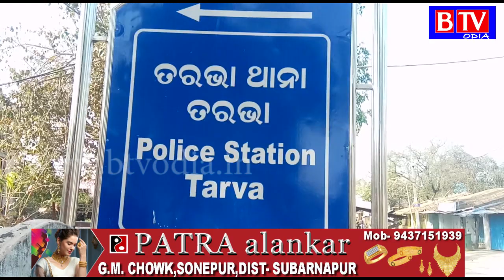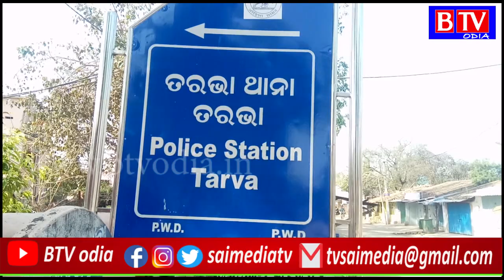Tarbha : ଚାରିଚକିଆ ଗାଡିରେ ଦୁଇଚକିଆ ନମ୍ବର// କୋରେକ୍ସ ଓ ଗାଡି ଜବତ//ଅଭିଯୁକ୍ତ ଗିରଫ୍//BTV odia//